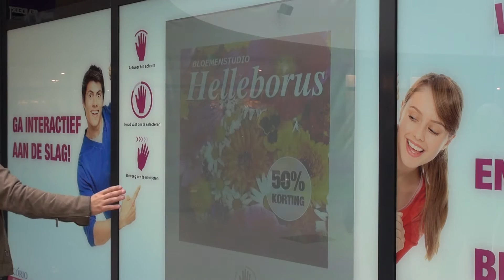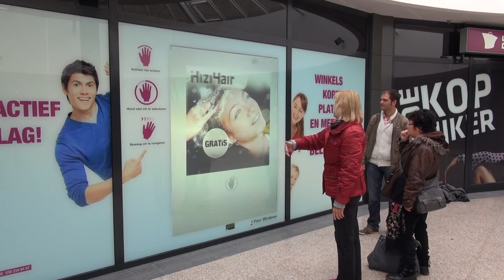Four Windows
Four Windows biedt een nieuwe invulling van de hedendaagse leegstaande winkels. De winkelruiten worden interactief gemaakt en tonen commerciële uitingen in de vorm van advertenties, video's en andere diverse commerciële acties. Four Windows biedt het winkelend publiek zo niet alleen een nieuwe vorm van entertainment en infotainment maar kunnen zo ook op de hoogte worden gebracht van nieuwe lokale acties. Met Four Windows worden lege winkelruiten vervangen met content gevulde winkelruiten waardoor het winkelend publiek wordt gemotiveerd om naar de huidige winkels toe te gaan. De gebruiker van de Four Windows kan zelf bepalen welke actie ze wil zien doordat de ruit met lichaamstaal op afstand is te bedienen.